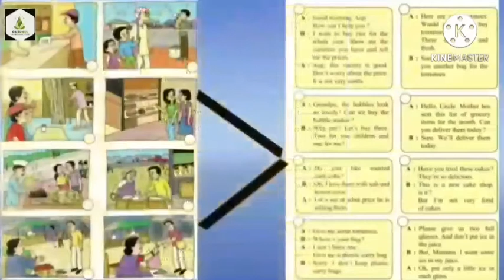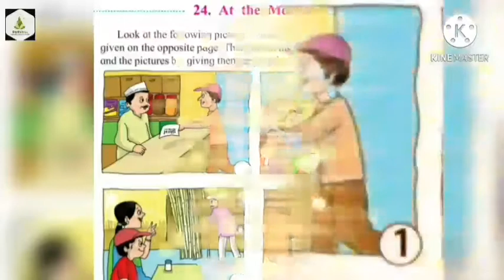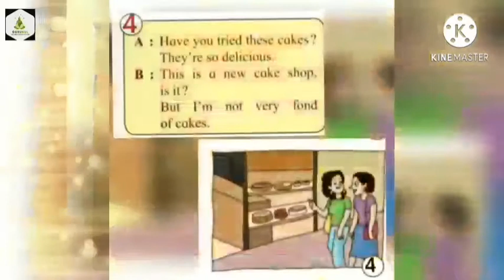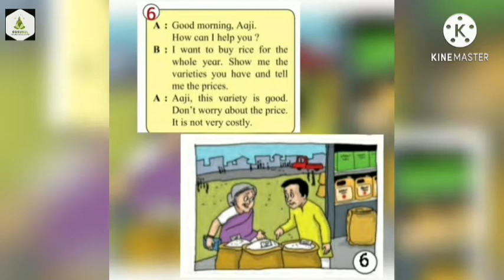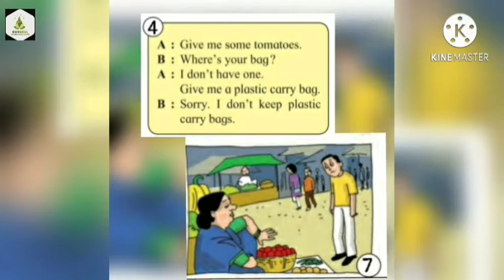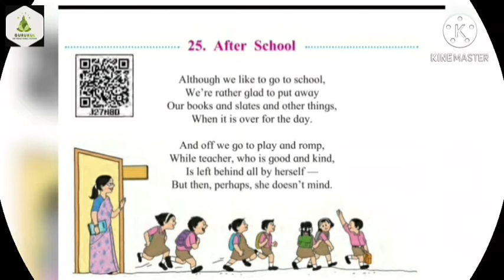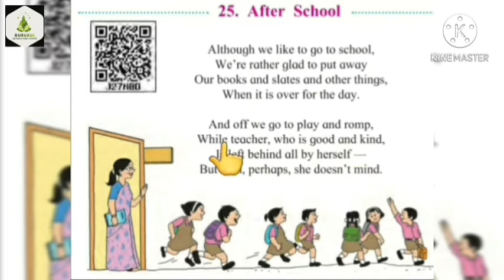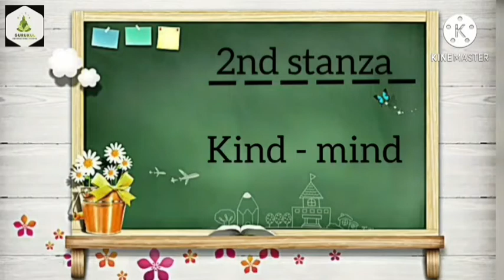3rd - English - L -24 , 25